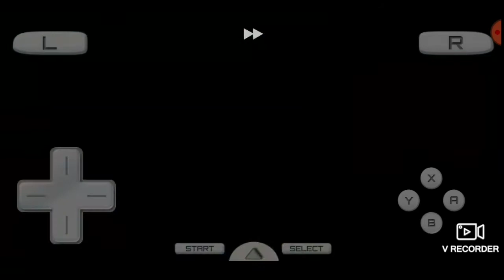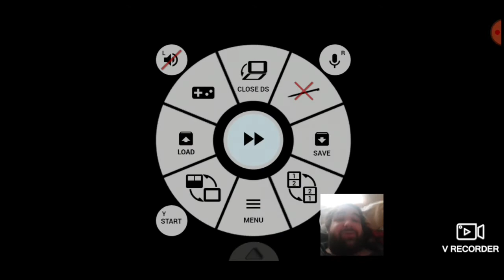Pokémon Black 2 randomizer Nuzlocke part 19 my phone's power director f***** up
at the Beginning points of this recording I'm well aware that for least 2 minutes there is no sound that's because the power director on my phone for some reason corrupted the video I've tried fixing it constantly but this is the best I can do does last time I did it it muted the whole hour valve recording so next time I record this is 1-hour and 50 minutes and if I run to this problem again I'm gonna use my gaming computer and f*** my phone so deal with it I'm also going to put a dislike on it